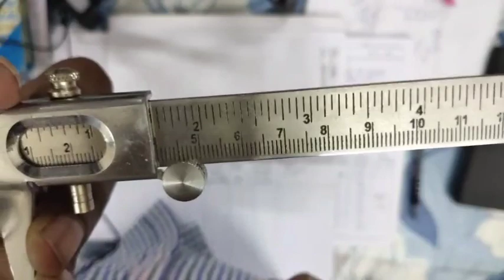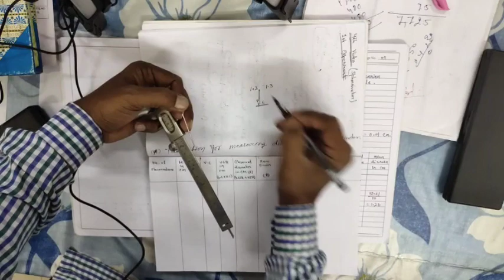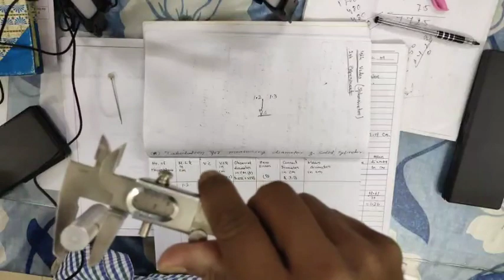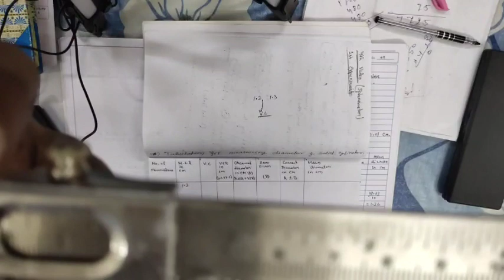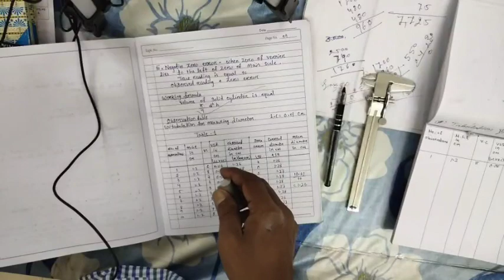Physics Practical (slide Callipers expt.)